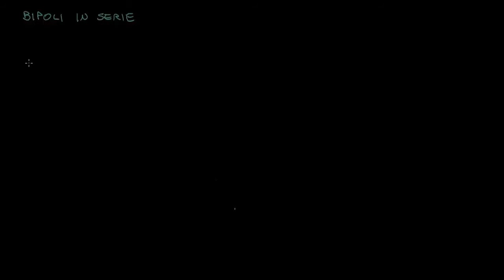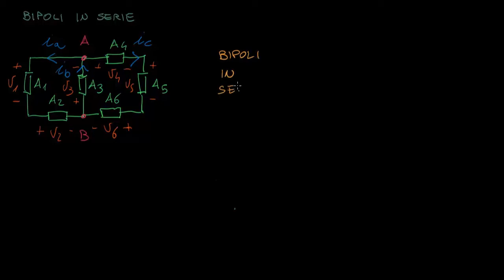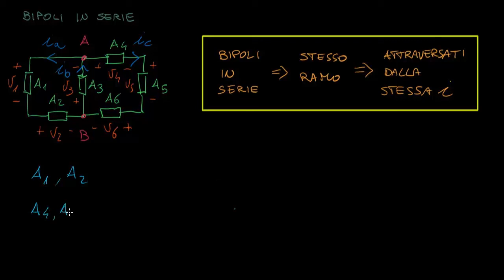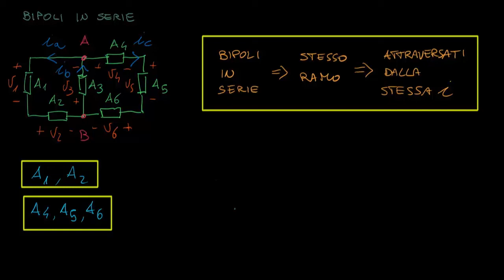I bipoli elettrici in serie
I bipoli elettrici in serie: definizione e come riconoscerli.